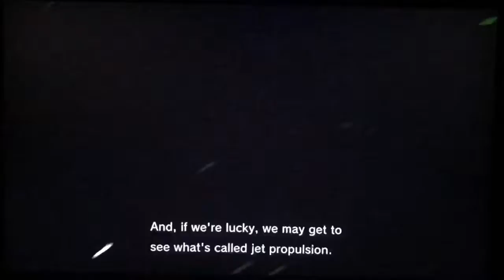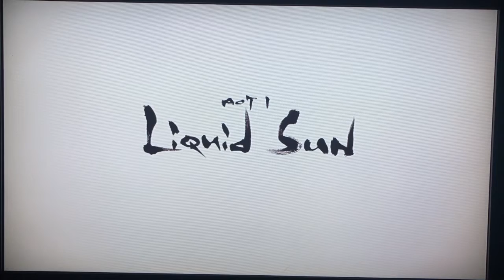Springing into Summer Shenanigans episode 7 - May-tal Gear Solid 4: Guns of the Patriots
WELCOME!!! To Summer Shenanigans Season 5!!! An experimental time to see what the future may hold for the channel and a time for me to just have fun during the summer! (and the spring in this year’s case)

In this episode we round off the month with my favorite Metal Gear game, Metal Gear Solid 4: Guns of the Patriots. While there’s not a lot of gameplay in this episode I do think I give this game the much praise it deserves and it gives me a better feeling for how this series will work out on the channel. With that rounded off we now go back to the random games.

If you enjoy the content you see in this episode leave a like and a comment so I know that you like it and I may just do more of it in the future!!!